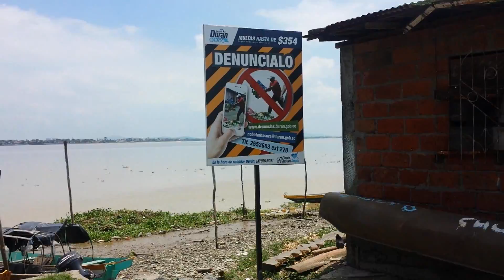Well what can I say